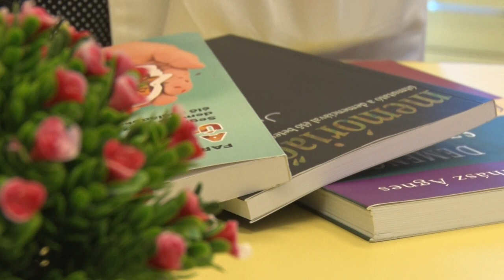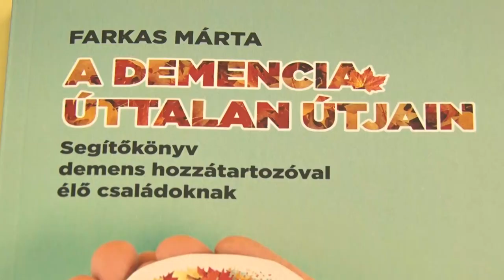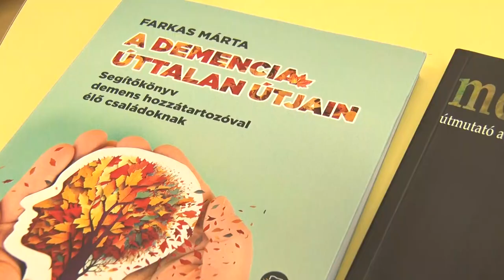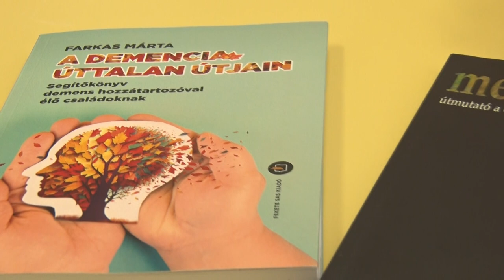Alzheimer Café Dombóvár - a demenciáról való beszélgetés és segítségnyújtás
Alzheimer- kor,  egy betegség, ami fokozatosan súlyosbodó mentális hanyatláshoz vezet. Erről a korról már szinte mindenki hallott, ugyanakkor nagyon sokan nem szeretnének ezzel a témával foglalkozni, ugyanis sokak számára egy elrettentő megbetegedés. A betegség kialakulása általában negyven év fölött  jellemző leginkább. Ez egy hosszú és lelkiekben fájdalmas folyamat, mind az érintett betegeknek, mind pedig a családtagok számára.